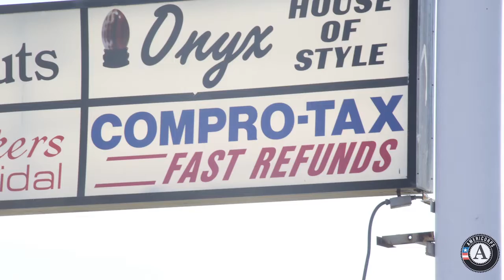Charity Spotlight: Impact America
Impact America's mission is to engage students and recent college graduates to address community needs, empowering a generation through collaborative efforts to promote change in the communities we serve.

Impact America - Tennessee now operates a full-scale program with a team of ten college graduates based in Memphis.